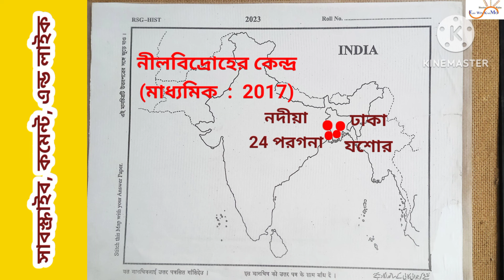নীলবিদ্রোহের কেন্দ্র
ম্যাপ পয়েন্টিং নীলবিদ্রোহের কেন্দ্র
মাধ্যমিক ইতিহাস স্পেশাল  ম্যাপ পয়েন্টিং নীলবিদ্রোহের কেন্দ্র